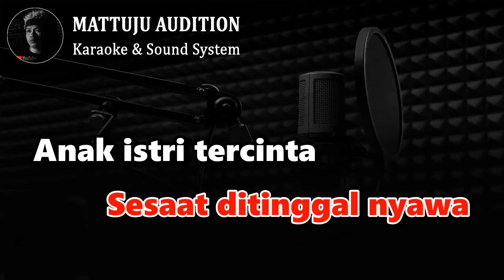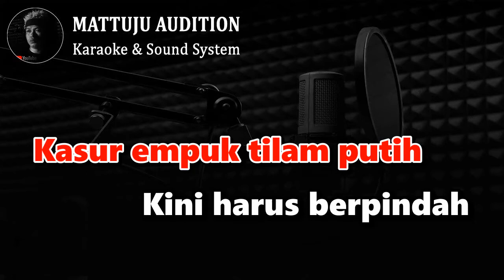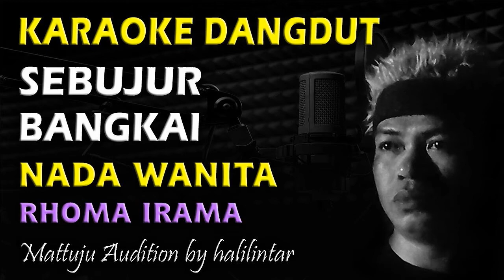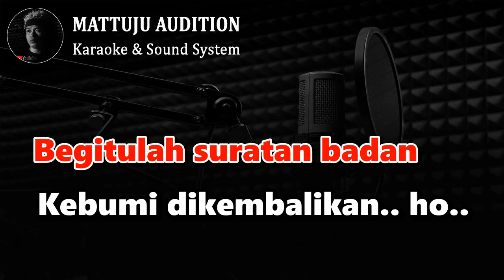Karaoke Sebujur Bangkai || Rhoma Irama || Nada Wanita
karaoke sebujur bangkai
sebujur bangkai karaoke
nada wanita | nada cewek
cipt : rhoma irama
arr/karaoke music by  @ichalpapekang7457
request gratis, personal chat n endorse :

Kunjungi juga..

lirik lagu sebujur bangkai
Badanpun tak berharga
Sesaat ditinggal nyawa
Anak istri tercinta
Tak sudi lagi bersama
Secepatnya jazad dipendam
Secepatnya jazad dipendam
Karna tak lagi dibutuhkan
Diri yang semula dipuja
Kini bangkai
Tak berguna.. ho..
Dari kamar yang indah
Kasur empuk tilam putih
Kini harus berpindah
Terkubur...
Dalam perut bumi
Kalau selama ini
Diri berhiaskan
Emas intan permata
Bermandi cahaya
Tetapi kali ini
Didalam kuburan
Gelap pekat mencekam
Tanpa sorang teman
Terputuslah...
Pergaulan...
Terbujurlah sendirian
Diri terbungkus
Kain kafan
Wajah dan tubuh indah
Yang dulu dipuja puja
Kini tiada lagi
Orang sudi menyentuhnya
Jadi santapan
Cacing tanah..
Jadi santapan
Cacing tanah
Sampai yang tersisa
Kerangka
Begitulah suratan badan
Kebumi dikembalikan..
Ho..
Kebanyakan manusia
Terlena sehingga lupa
Bahwa maut kan datang
Menjelang...